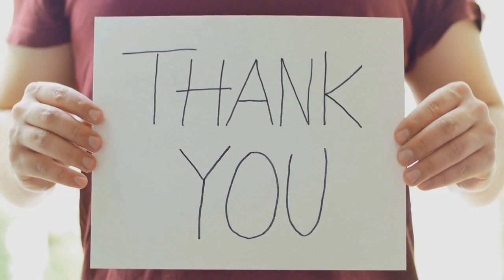GILLIGAN'S ISLAND Cast 1964-1967 Then & Now How They Changed 59 Years Later!!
In today's video, we are going to be looking at the cast of the TV show, Gilligan's Island.

The show ran from 1964 until 1967.

You will discover their real name, age, and how they look today, in 2023 which is over 58 years later.

Tina Louise played Ginger Grant
In 1964, she was 30 years of age.
Today in 2023, she is 88 years old.

Bob Denver played Gilligan.
In 1964, he was 29 years of age.
He died in September 2005, he was 70 years old.

Alan Hale Junior played Jonas 'The Skipper' Grumby.
In 1964, he was 43 years of age.
He passed away in January 1990, he was 68 years old.

Jim Backus played Thurston Howell the 3rd.
In 1964, he was 51 years of age.
He died in July 1989, he was 76 years old.

Natalie Shafer played Mrs. Lovey Howell.
In 1964, she was 64 years of age.
She died in April 1991, she was 90 years old.

Russell Johnson played Professor Roy Hinckley.
In 1964, he was 40 years of age.
He passed away in January 2014, he was 89 years old.

Kurt Russell played Jungle Boy.
In 1965, he was 11 years of age.
Today in 2023, he is 71 years old.

Dawn Wells played Mary Ann Summers.
In 1964, she was 26 years of age.
She died in December 2020, she was 82 years old.

Mel Blanc played Parrot.
In 1964, he was 56 years of age.
He died in July 1989, he was 81 years old.

Vito Scotti played Doctor Boris Balinkoff.
In 1965, he was 47 years of age.
He died in June 1996, he was 78 years old.

Zsa Zsa Gabor played Erika Tiffany-Smith.
In 1965, she was 48 years old.
She died in December 2016, she was 99 years old.